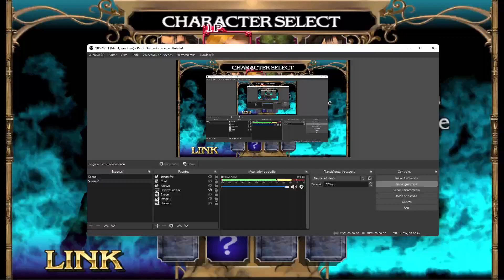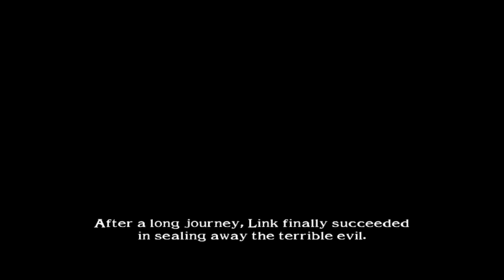Soul Calibur 2 Dark Link Arcade Extra Run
Conquer Yourself.

Tutorial:
You just have to create a folder called GRSEAf on the textures folder of Dolphine and the extracted folder of the skin you want there.